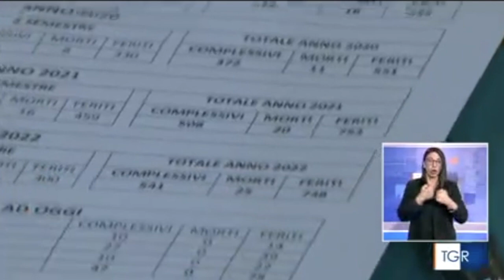Potenza, proseguono le attività dell'Osservatorio sull'incidentalità in prefettura